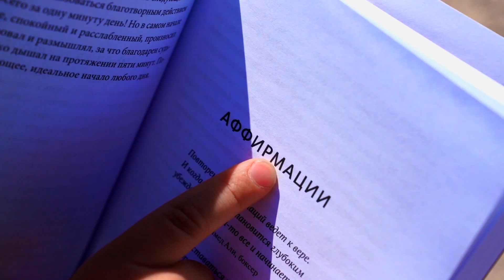Военный Сеня ездит на ТАНКЕ и Тренирует сонного Папу Сборник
Сборник веселых историй про танк